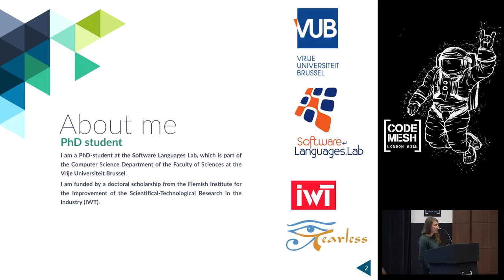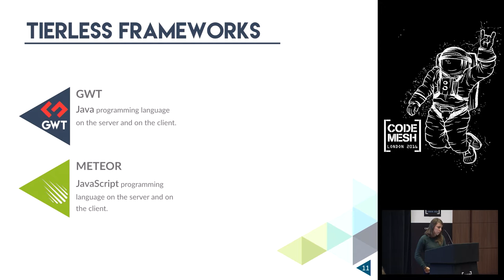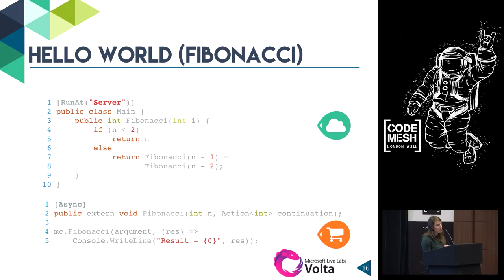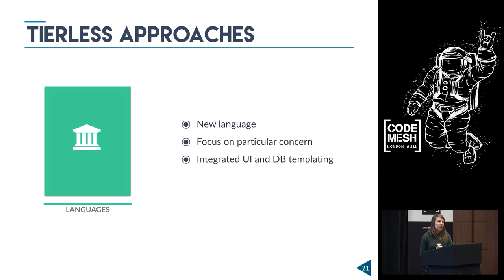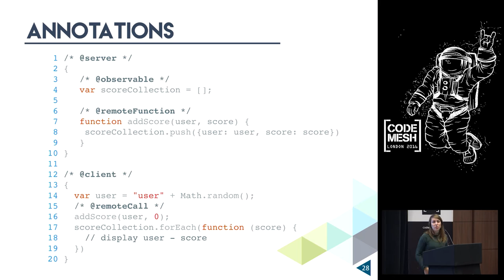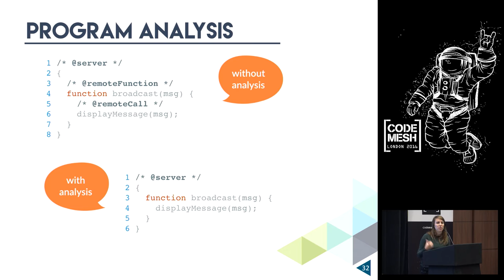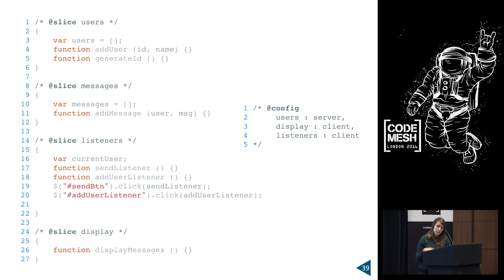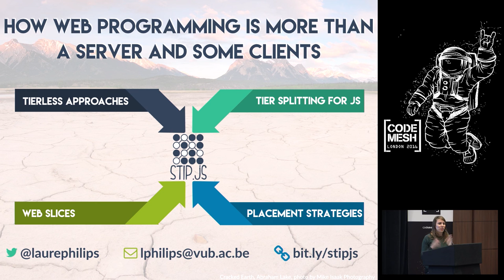Laure Philips - How Web Programming is More Than a Server and Some Clients